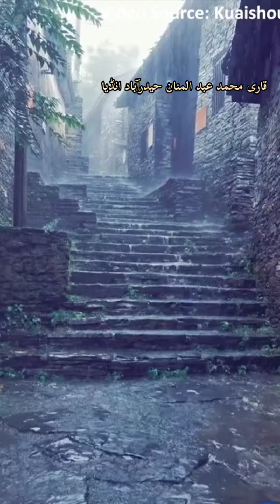سورہ الفجر ۔ قاری محمد عبد المنان حیدرآباد انڈیا